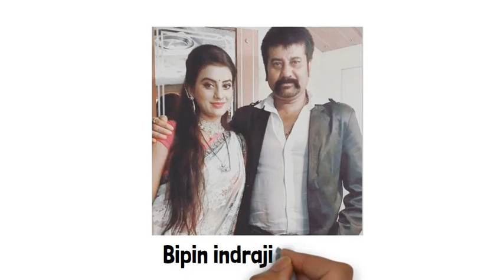Akshara Singh | Life Story | Biography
Voice-over by-
Anurag